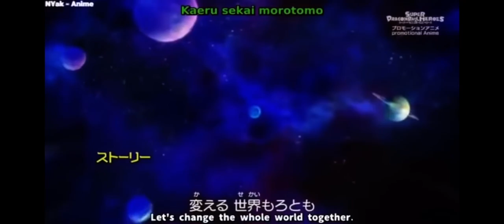Super Dragon Ball Heroes Opening 6 With English Titles To Opening